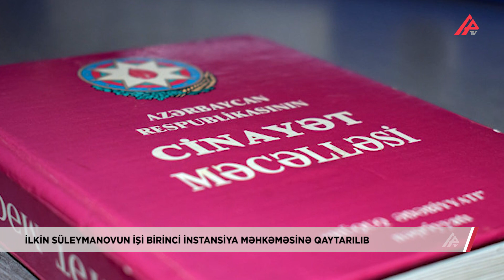Nərminin atası ömürlük həbs istədi, iş geri qaytarıldı - APA TV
Tovuz rayonunda 10 yaşlı Nərmin Quliyevanı qətlə yetirməkdə təqsirləndirilən İlkin Süleymanovun cinayət işi birinci instansiya məhkəməsinə qaytarılıb.

Bununla bağlı Gəncə Apellyasiya Məhkəməsi qərar verib. İlkin Süleymanovun qardaşı Adil Süleymanov APA-ya bildirib ki, qərara əsasən, İlkin Süleymanovun cinayət işi Gəncə Ağır Cinayətlər Məhkəməsinə qaytarılıb. Bu, zərərçəkən tərəfin - Nərminin atası Şərif Quliyevin hökmdən verdiyi apellyasiya şikayəti ilə bağlıdır. Şərif Quliyevin İlkin Süleymanova ömürlük cəza verilməsi ilə bağlı apellyasiya şikayəti üzrə prosessual müddət başa çatdığından şikayət verilməsinin mümkünlüyü məsələsinə birinci instansiya məhkəmsində baxılmalıdır.

Yekun qərar elan olunana qədər prosesin təxirə salındığı elan olunub.

Xatırladaq ki, İlkin Süleymanov Gəncə Ağır Cinayətlər Məhkəməsinin hökmü ilə 18 il müddətinə azadlıqdan məhrum edilib. O, barəsindəki hökmün ləğv edilməsini və bəraət hökmünün verilməsini istəyib.

Qeyd edək ki, Tovuz rayonunun Dondar Quşçu kənd sakini N. Quliyeva 2019-cu il noyabrın 21-də itkin düşüb, onun meyiti 2020-ci il yanvarın 6-da yandırılmış halda tapılıb. 2020-ci il yanvarın 10-da isə hadisəni törətməkdə şübhəli bilinən Dondar Quşçu kənd sakini, 1973-cü il təvəllüdlü İlkin Süleymanov saxlanılaraq istintaqa cəlb edilib.

Ona Cinayət Məcəlləsinin 120.2.4 (xüsusi amansızlıqla qəsdən adam öldürmə), 120.2.9 (təqsirkar şəxs üçün aşkar surətdə köməksiz vəziyyətdə olan adamı qəsdən öldürmə), 144.3 (adam oğurluğu) və başqa maddələrində nəzərdə tutulan ittiham elan olunub.